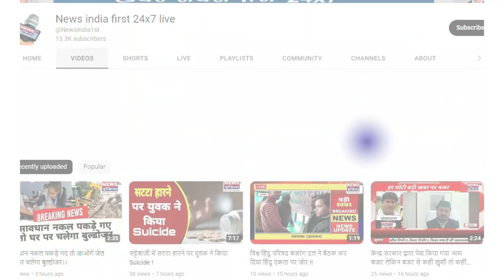एल डी ए वी इंटर कॉलेज में राखी बनाओ व थाली सज्जा अन्तर्सदन प्रतियोगिता का आयोजन हुआ || Newsindia1st